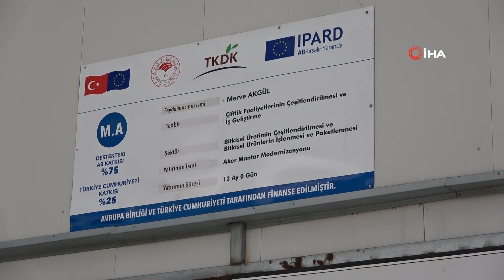Yozgat’ta üretilen mantar, Karadeniz ve Doğu Anadolu Bölgesi’nin ihtiyacını karşılıyor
Yozgat’ın Sorgun ilçesinde bir mantar tesisinde günlük ortalama 500 kilogram üretilen mantar, Karadeniz ve Doğu Anadolu Bölgesi’nin kültür mantarı ihtiyacını karşılıyor.
Sorgun ilçesinde 2017 yılında Tarım ve Kırsal Kalkınmayı Destekleme Kurumunun (TKDK) hibe desteğiyle kurulan üretim tesisinde günlük yaklaşık 500 kilogram kültür mantarı üretiliyor. Elektrik üretim maliyetinin düşürülmesi amacıyla güneş enerji santralinin de kurulduğu tesiste üretilen kültür mantarları, Yozgat ve çevre illerin yanı sıra Karadeniz ve Doğu Anadolu Bölgesi’nin ihtiyacını karşılıyor. TKDK’nin hibe desteği ile kurulan tesiste 12 ay boyunca üretim yapılırken, 16 kişi de istihdam ediliyor.